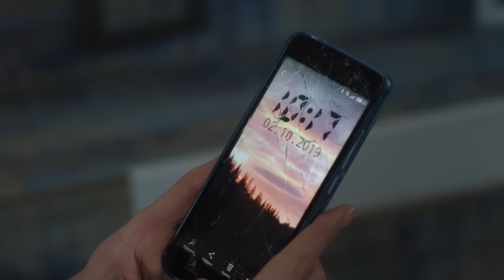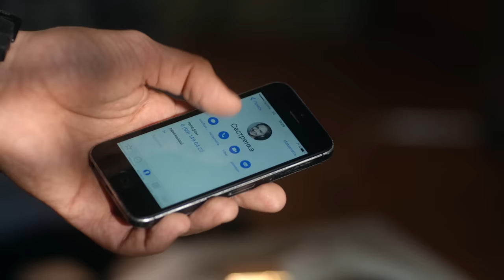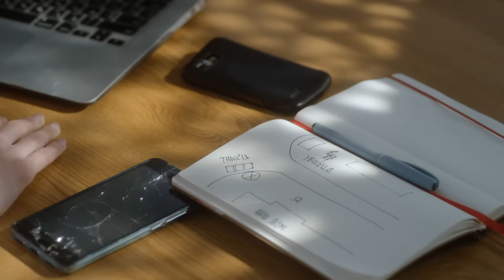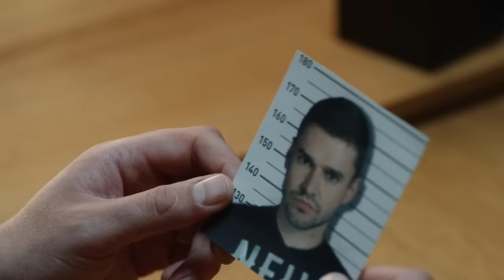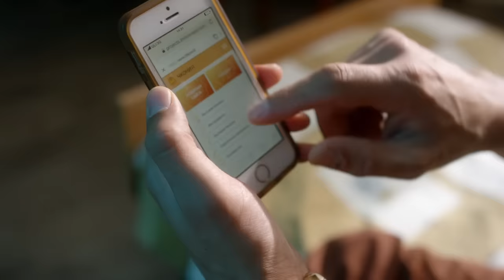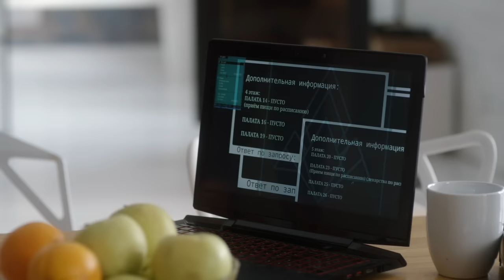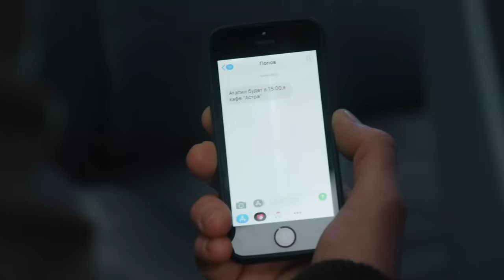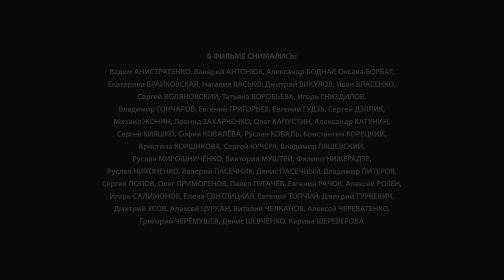СМОТРЯЩАЯ ВДАЛЬ. ВСЕ СЕРИИ. ЭТУ МЕЛОДРАМУ ПОЛЮБИЛИ ВСЕ.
Анна Севастьянова с детства обладала даром предвидения. С возрастом дар пропал, но неожиданно вернулся двадцать лет спустя.

Анна «увидела», как киллер убивает ее жениха, Александра Атапина. Она узнала число и время, когда это произойдет. До рокового часа у Анны осталось всего 12 дней.

Вскоре после видения Анны ее жениха Атапина обвиняют в перевозке крупной партии наркотиков. Александр уходит в бега. За ним начинается настоящая охота.

Анна не верит в вину любимого, но с ужасом понимает, что ее видение начинает сбываться. Она обращается за помощью к своему сводному брату, полицейскому Алексею Попову, который знакомит ее с психологом Борисом Сальским. От него Анна узнает, что будущее изменить нельзя, но можно поменять его концепт.

Анна с помощью своего дара пытается спасти Александра, но сама попадает в ловушку…